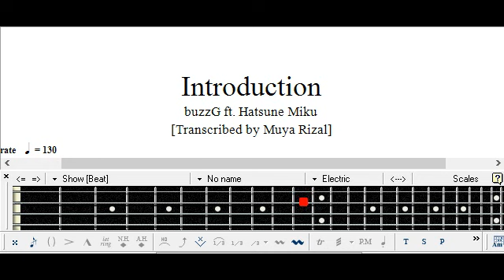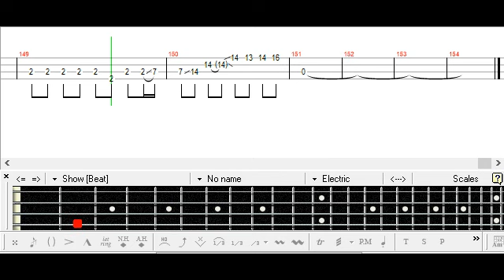[] Introduction - buzzG ft. Hatsune Miku Bass TAB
Request from St.Thomas cardioplegic solution.

イントロダクション  /  buzzG ft. 初音ミク  ベース  TAB

Vocaloid